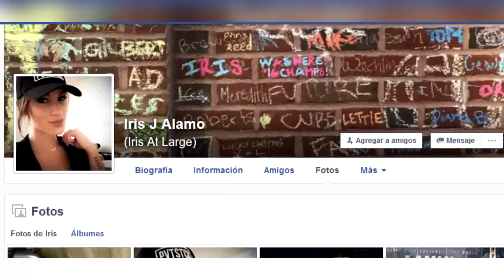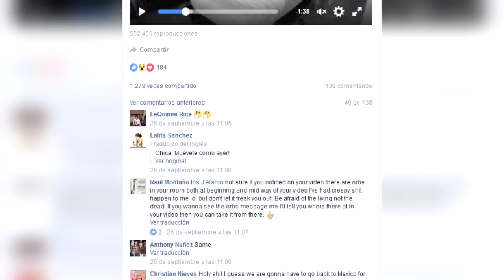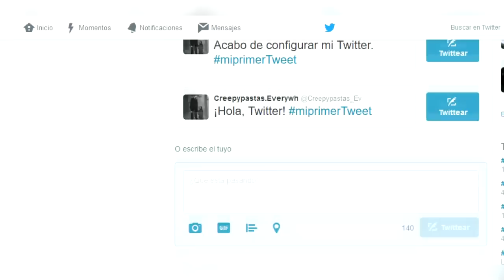Esta chica era acosada mientras dormia, Instaló una Camara y lo que Captó fue Escalofriante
*PROXIMAMENTE EN INSTAGRAM*